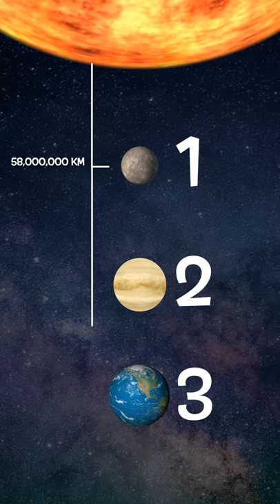Planet Mercury - things you should know (in less than a minute)